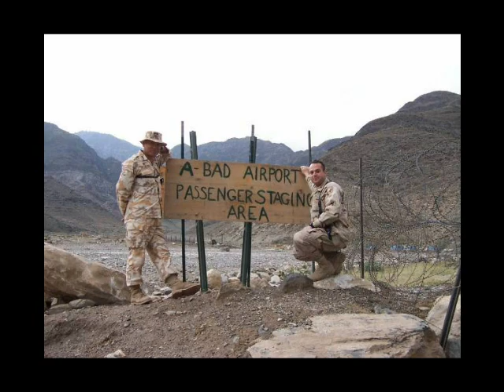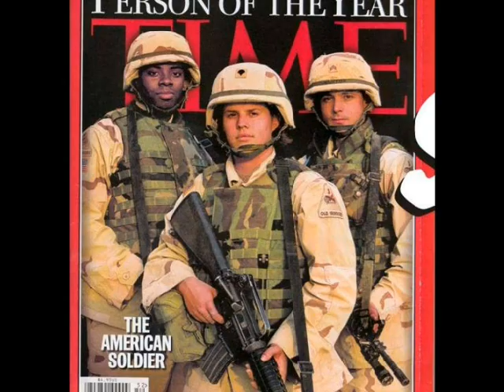US Army Major Ross Barrera 2004 Afghanistan tour OEF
My tour in Afghanistan 2004